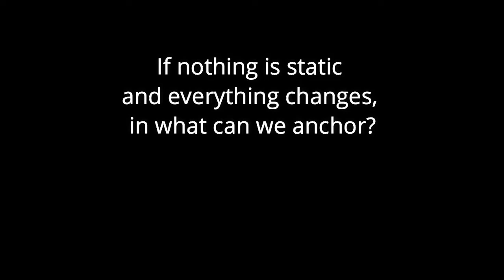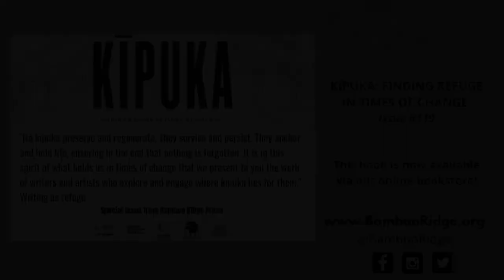KĪPUKA Reading with Honolulu Community College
Bamboo Ridge Press and the Honolulu Community College Language Arts Division, bring you a reading from Issue 119, "KĪPUKA: Finding Refuge in Times of Change." This book asks writers to examine what it means to live and grow in contemporary Hawai‘i including the pandemic.

Hosted by co-editor of the book: Brenda Kwon
Featuring:
R. Zamora Linmark (2:50)
Darrell H.Y. Lum (w/ Misty Sanico 6:18)
Susan M. Schultz (12:00)
Ngaio Simmons (19:20)
Lee A. Tonouchi (29:55)
Talk story (36:20)

As well as in person at daShop and Nā Mea Hawai‘i-Native Books